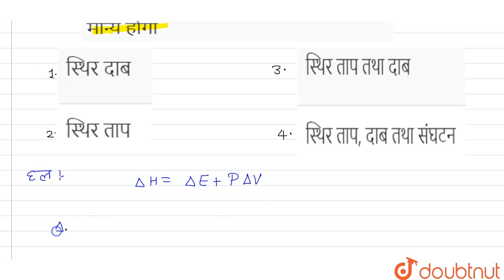किन परिस्थितियों के अन्दर सम्बंध Delta H = Delta E + P Delta V बन्द-तंत्र के लिये मान्य होगा | 1...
किन परिस्थितियों के अन्दर सम्बंध Delta H = Delta E + P Delta V बन्द-तंत्र के लिये मान्य होगा
Class: 12
Subject: CHEMISTRY
Chapter: उष्मागतिकी तथा उष्मारसायन
Board:NEET

👉 Have Any Query? Ask Us.